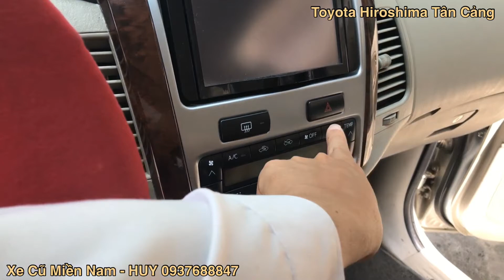INNOVA 2013 Bản Cao Cấp V số tự động Cực Cọp lại về TOYOTA TÂN CẢNG |HUY 0937688847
Loại xe : INNOVA 2.0V
- Hộp số: Số tự động
- Số ghế: 7
- Năm sản xuất: 2013
- Số KM: 120.000 km
- Màu:  Bạc
- Biển số : Tỉnh
- Trang bị trên xe và phụ kiên: Dán film, trải sàn, DVD, ghế da...
- Đang hoàn tất làm đẹp Maru-Kuri độc quyền tại Toyota Hiroshima Tân Cảng